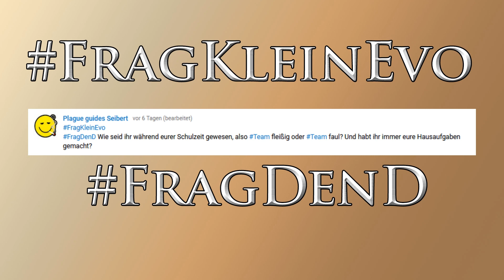Frag - Team fleißig oder faul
Heutige Frage: Waren wir fleißig oder faul?

Aufnahme-Partner